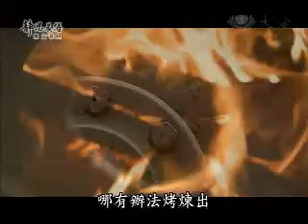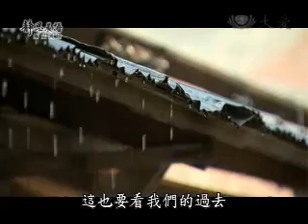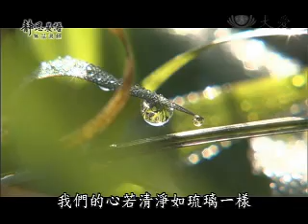20100616-2《靜思晨語。慈濟宗門》心輪轉 法輪轉